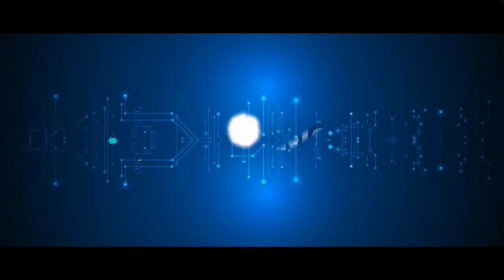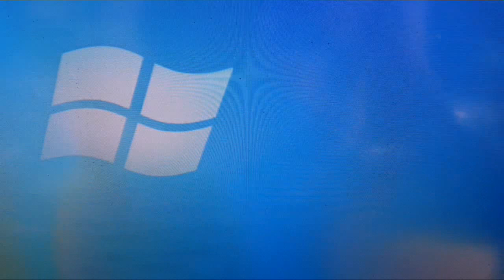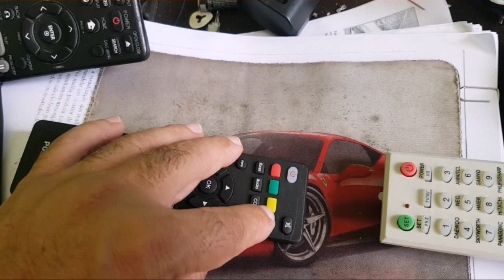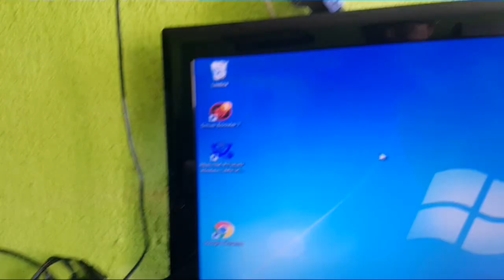76- Clonar com Controle Universal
Tirando o Máximo do seu controle universal